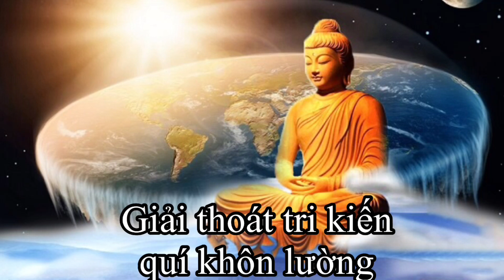Tán Hương Xông | Bài Đờn Thể Điệu Tán Hương Xông | Nguyễn Trung Thiện